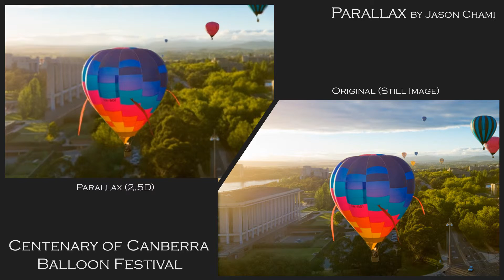The Parallax 2.5D Effect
Here I have taking still photos off the internet and animated them, creating the illusion of of a 3D image with movement. I intend to use this technique to liven up some old family photos, and perhaps freak out my grandparents along the way ;) Enjoy!